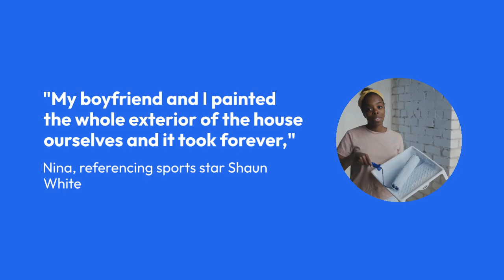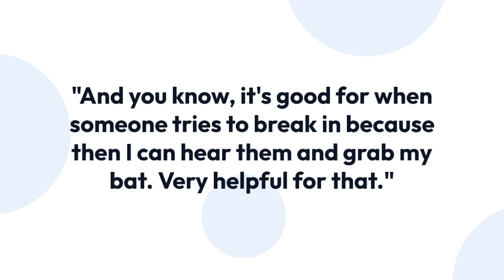Go Inside Nina Dobrev’s Gorgeous Hollywood Home That She Painted With Boyfriend Shaun White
The perks of being a wallflower in this stunning Spanish-style home must be the best.

Nina Dobrev has us practically drooling over her gorgeous four-bedroom European-inspired home, after recently giving Architectural Digest the grand tour. As for the strikingly beautiful exterior, although her house sports a fresh white matte color now, it was originally a mustard yellow until she decided to do the handy work herself.

"My boyfriend and I painted the whole exterior of the house ourselves and it took forever," Nina, referencing sports star Shaun White, shared in the Oct. 1 video. "But it turned out beautiful, so I'm happy I did it."